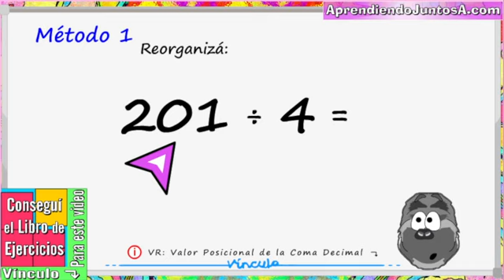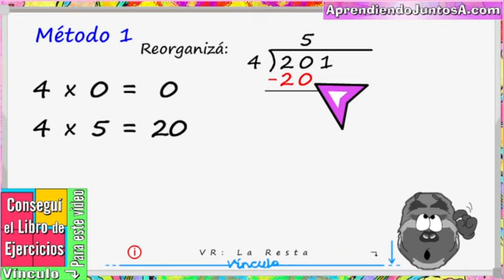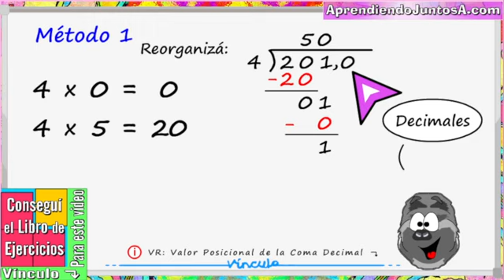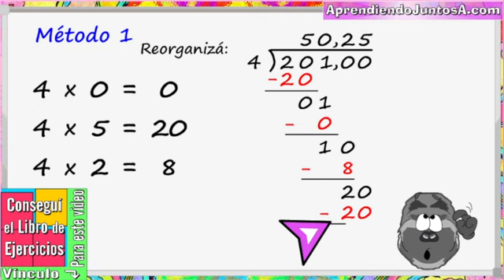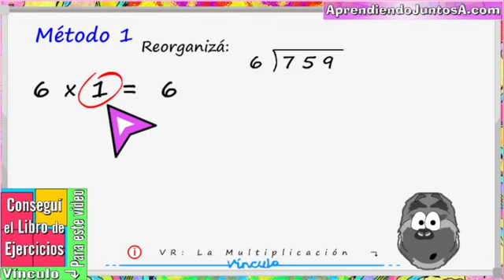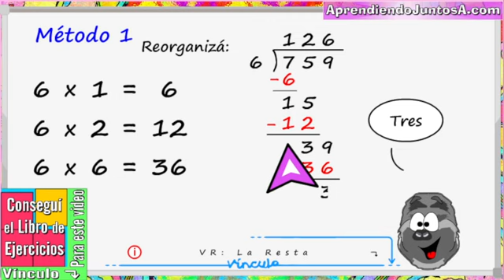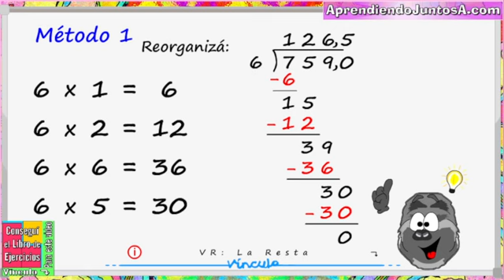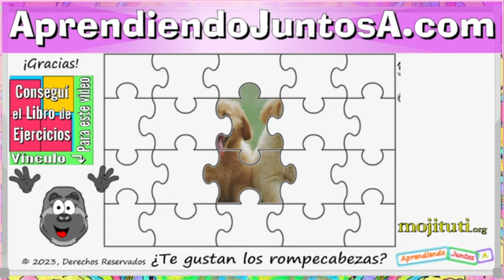La División Larga (Método 1): Sacando Decimales, explicada con claridad.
En este video, repasaremos la División Larga (Método 1): Sacando Decimales con la ayuda de Walter, nuestro amigo Mojituti.
Este repaso pretende refrescarte la memoria sobre la metodología que aprendiste tiempo atrás; y, reforzar lo que te enseñaron en el aula, para que podás ayudarles a otros con el tema.

Espero que nuestro amigo Mojituti y yo hayamos podido ayudarte con este tema matemático.

~Walter es un gorila.  El sonido que escuchás en el video, es uno de los que hacen los gorilas en la vida real.~
Podés detener el video en cualquier momento mientras trabajás la materia en el libro.

Podés transferir la imagen a más de mil productos.
¡Modificalo tanto como querrás!
¿Te gustan los rompecabezas?

Si cambiás el tamaño del rompecabezas, ¡aseguráte de ajustarle el tamaño a la imagen!  Los rompecabezas están predeterminados al tamaño más grande de 1014 piezas.  Los rompecabezas más pequeños son más económicos.

¿Te gustó la Mandala?
Date un descanso, colorea y relájate con la colección 5-en-1 de Mandalas Místicas que encontrarás en: